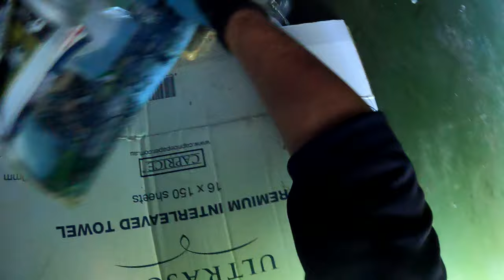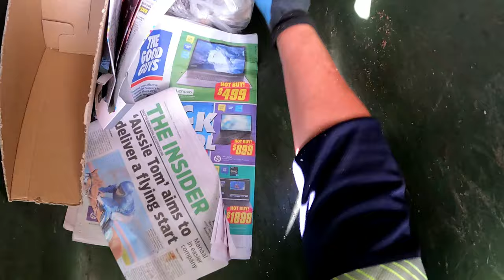Dumpster Diving Part 2 Look At That!!! Magic